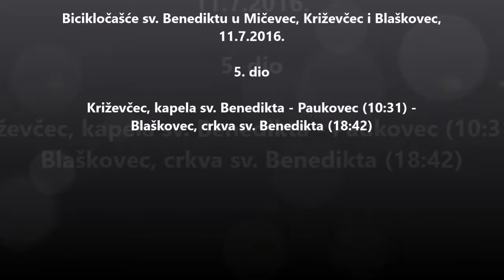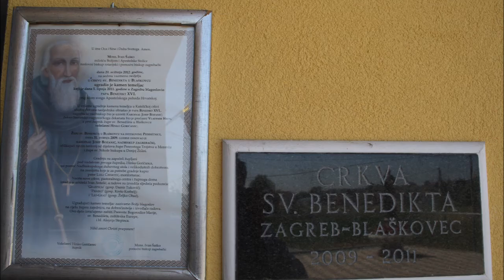Bicikločašće sv. Benediktu u Mičevec, Križevčec i Blaškovec 5. dio Križevčec-Blaškovec, 11.7.2.16.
Biciklom Gornji Stupnik - Mičevec - Križevčec - Blaškovec - Gornji Stupnik.

5. dio Križevčec-Blaškovec